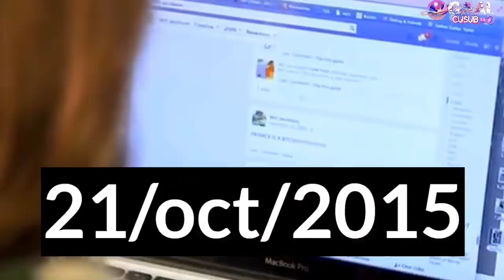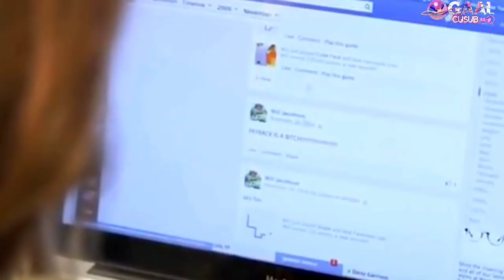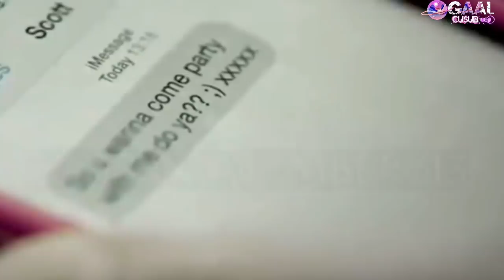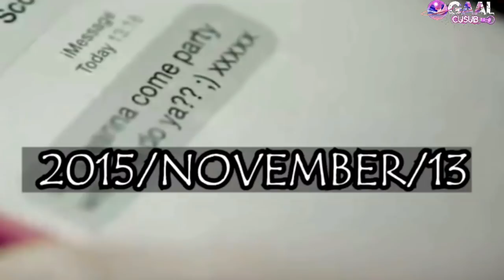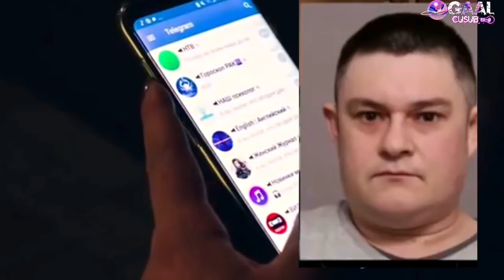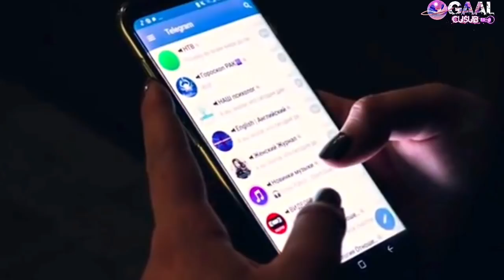Jacaylkii facebook ee kusoo dhamaaday...|Digniin